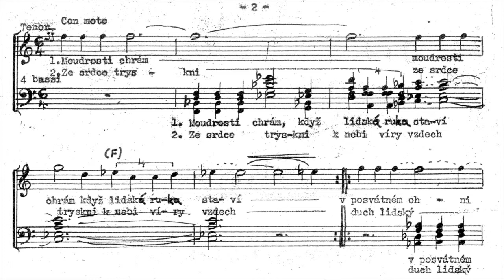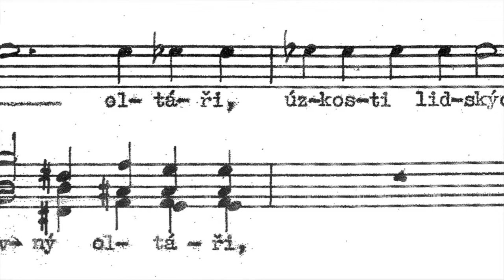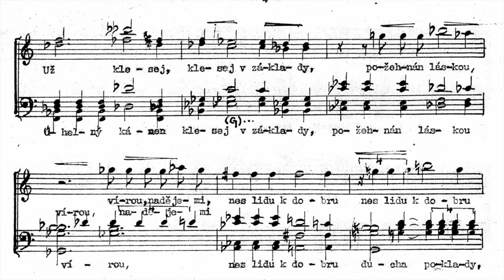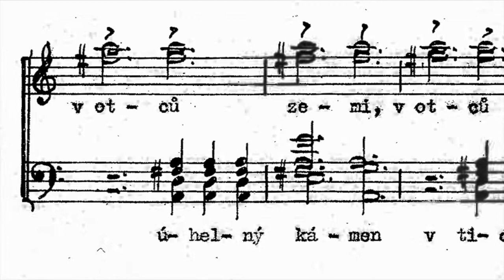Láska opravdivá - Sbor při kladení základního kamene Masarykovy univerzity v Brně (Leoš Janáček)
Zvukový záznam pořízený při příležitosti oslavy 95. výročí založení Masarykovy univerzity v univerzitním kině Scala.